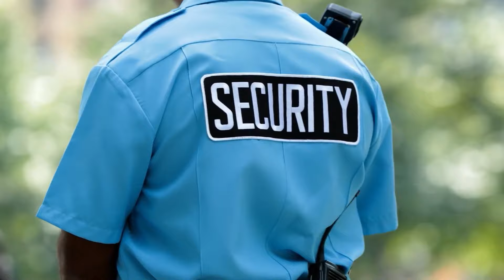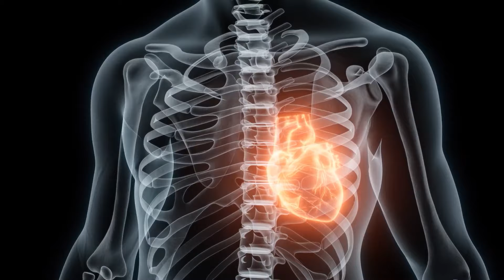100 Reptiles más Grandes del Mundo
100 Reptiles más grandes del mundo